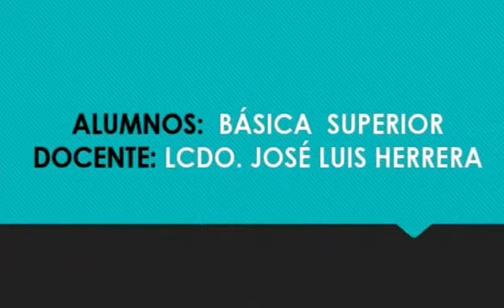Open House Sudamericano 2020 - Básica Superior - Club de Educación Física